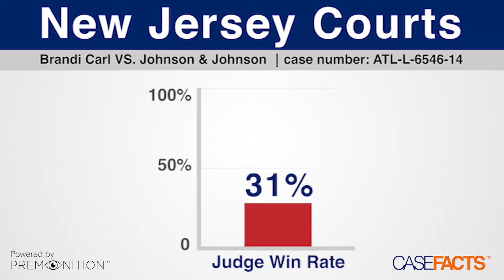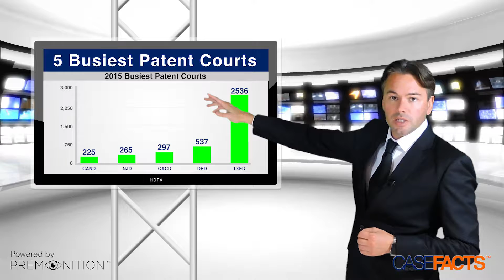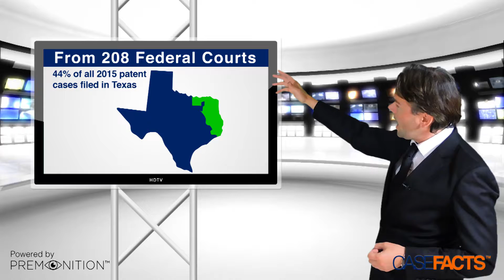CaseFacts Video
YouTube video for client: eliminated green screen, color correcting, sound editing, create video intro and outro, video graphics, and overall footage editing.